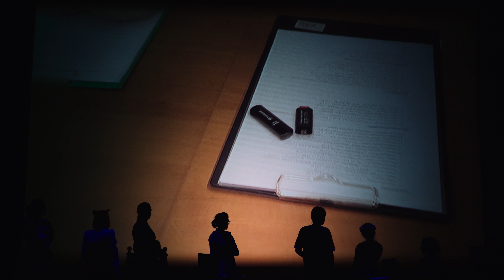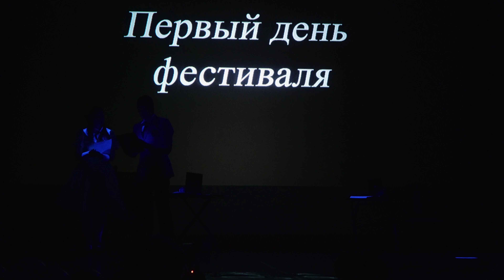сценка про подготовку к фестивалю